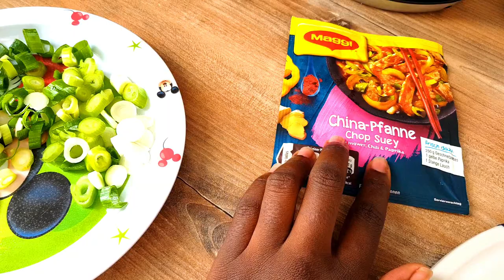A day in the SUMMER||Eva Alabeby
/UCsv3fc6GNRY3YdOANdUoFVw

                                MY VIDEOS

Category
People & Blogs
License